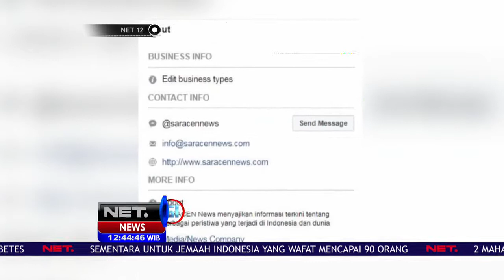Pelaku Kasus Saracen Sewa Kontrakan di Pekanbaru Sebagai Kantor Media Online - NET12